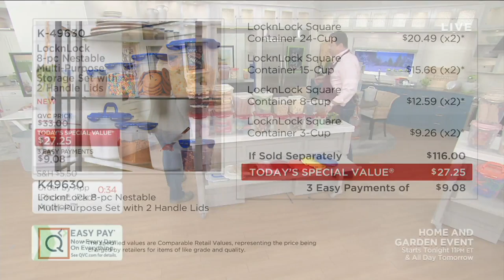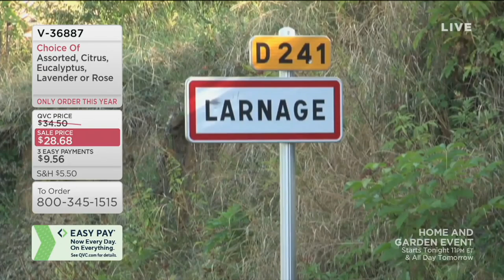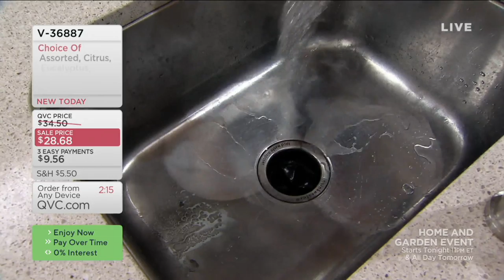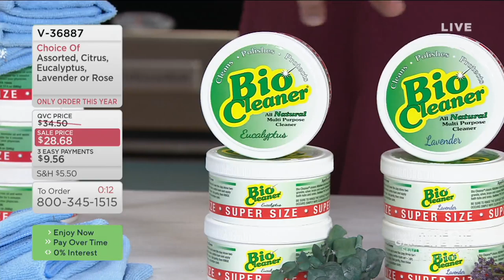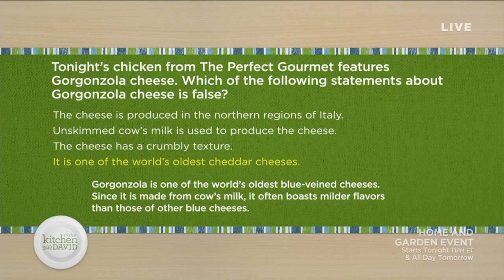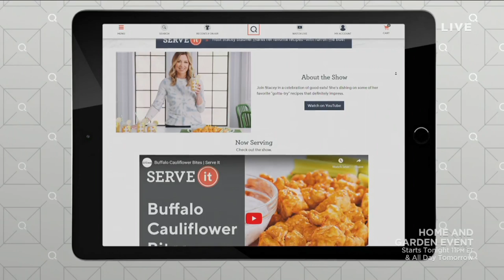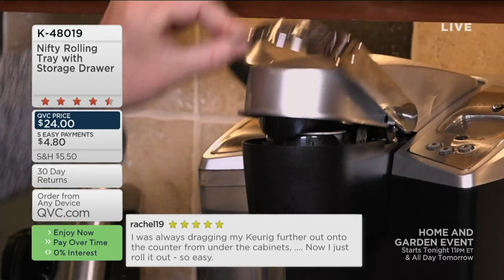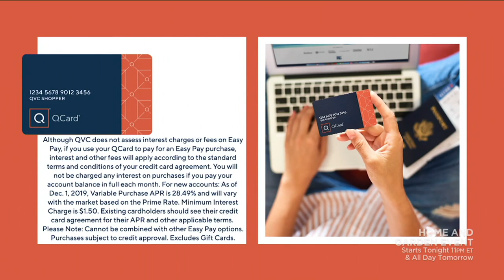In the Kitchen with David | January 29, 2020